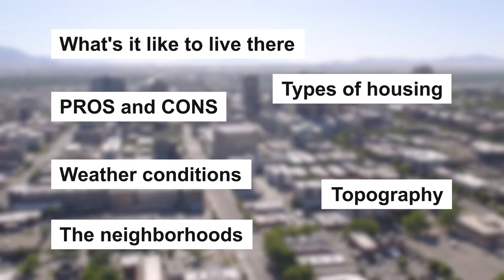If I Moved To Salt Lake City, Utah in 2024, Here's EXACTLY What I Would Do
Watch this video to learn more about the buying, selling, and renting process